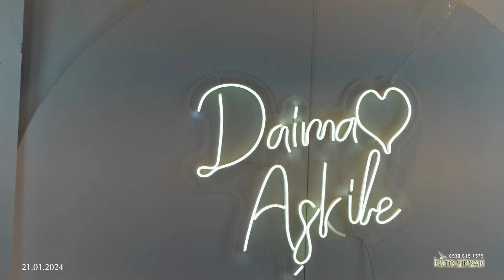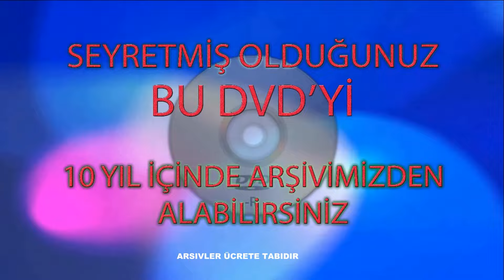01.BÖLÜM KÜBRA MURAT KÜÇÜK ARSLAN AİLESİ 21.01.2024